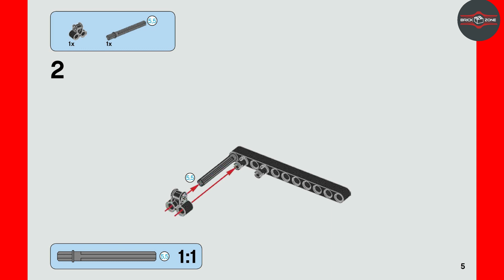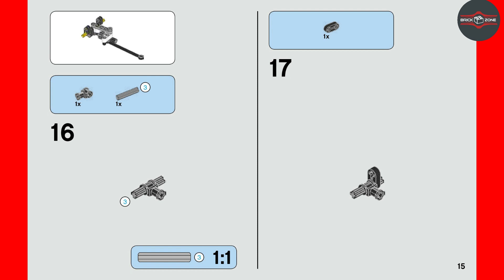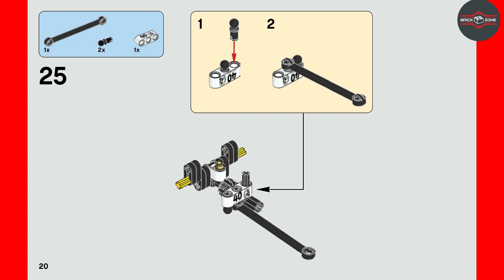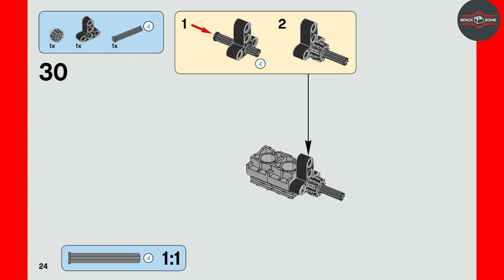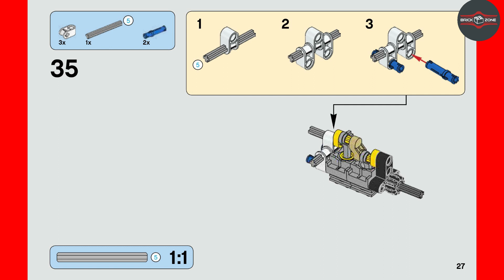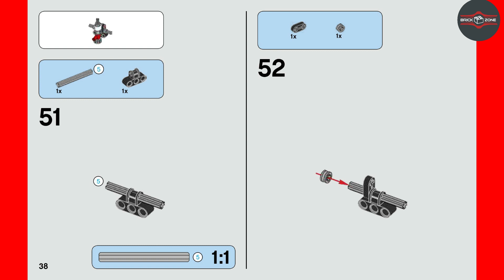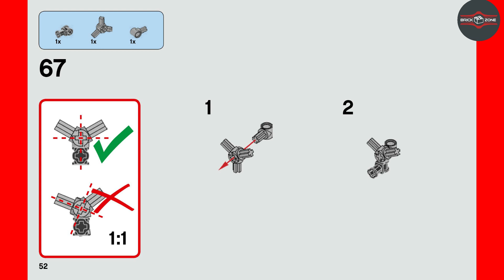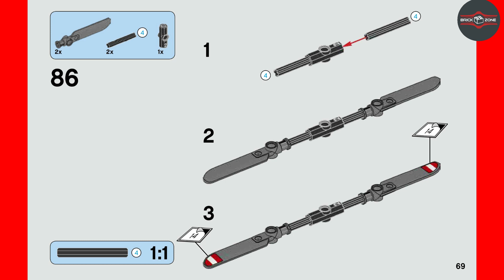Ultralight Helicopter | 42057 | Model 1 | Technic | Airport | 2017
This is a instruction video which will guide you how to make the ultralight helicopter - 42057.